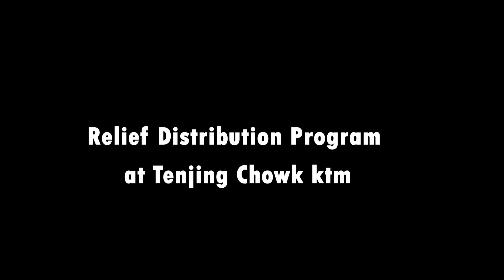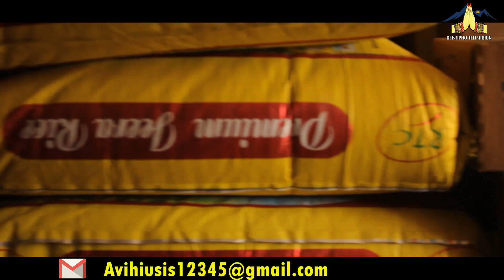कोरोना राहत साँच्चिकै पिडितले पाएकी देखावटी पीडितले ? हेर्नुस् यो भिडियो । sewapho online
कोरोना राहत साँच्चिकै पिडितले पाएकी देखावटी पीडितले ? हेर्नुस् यो भिडियो ।

Corona relief distributed with Sewapho Online..

Host : prajwal mewahang
Camera / Edit : Avi Hiusis Rai